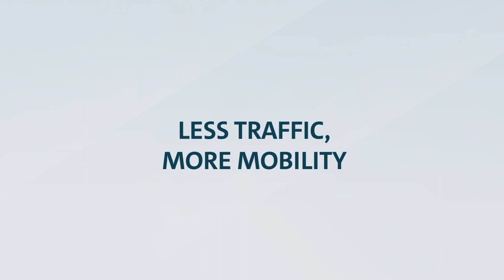Volkswagen | Astypalea Project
Η Ελληνική Δημοκρατία και το Volkswagen Group, θα καταστήσουν την Αστυπάλαια νησί-πρότυπο στην κινητικότητα, με ουδέτερο κλιματικό αποτύπωμα, έπειτα από τη σημερινή ιστορική τους συμφωνία. Για τον σκοπό αυτό, το τρέχον σύστημα μεταφορών στο νησί θα αντικατασταθεί από τη χρήση ηλεκτρικών οχημάτων, ενώ μακροπρόθεσμα, η ενέργεια θα παράγεται κυρίως από τοπικές πηγές πράσινης ενέργειας, όπως η ηλιακή και η αιολική.